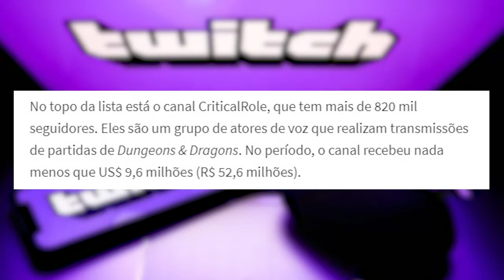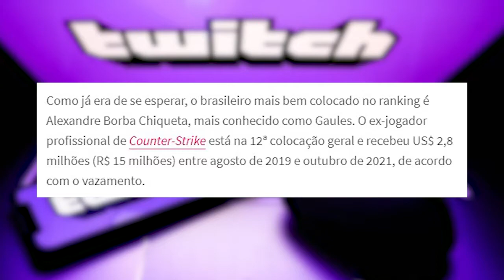VAZAMENTO DA TWITCH